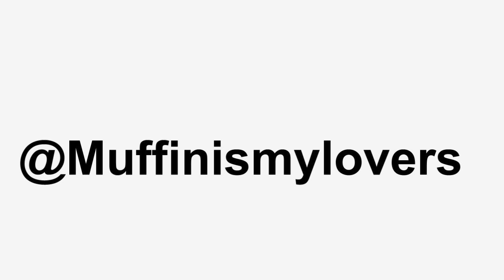Real Talk Young & Pregnant Gang Bangers